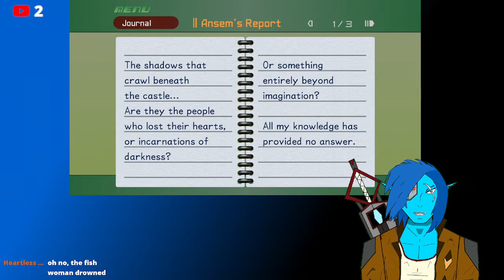More Keyhole ish w/ KINGDOM HEARTS!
Social Links!